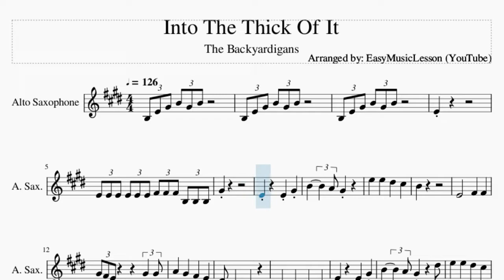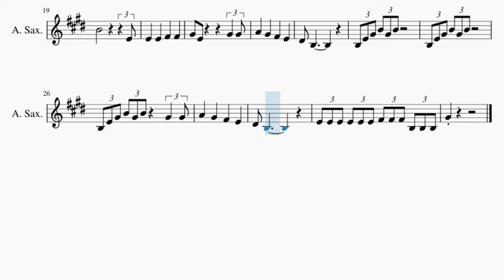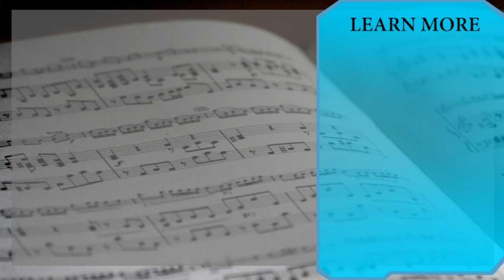Alto Sax Sheet Music: How to play Into The Thick Of It by The Backyardigans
Comment and let us know how the videos have helped you. It keeps us going! :)Here is a sheet music/tab video on the song Into The Thick Of It by The Backyardigans on the alto sax. A alto sax sheet music arrangement which is transposed to notes that are easily played by alto sax, for the song Into The Thick Of It by The Backyardigans.

EasyMusicLesson teaches you to play the your favorite instrument, through well-arranged sheet music so that you too can learn how to play Into The Thick Of It by The Backyardigans on the alto sax as fast as you can. A alto sax sheet music with backing tracks to help your play the song better.

Chords of Saxophone arrangement:
D Maj   D Maj   G Maj   D Maj   G Maj   G Maj   G Maj   G Maj
G Maj   G Maj   G Maj   D Maj   D Maj   G Maj   C Maj   D Maj
G Maj   D Maj   D Maj   G Maj   C Maj   D Maj   G Maj   G Maj
G Maj   G Maj   C Maj   D Maj   G Maj   G Maj   D Maj   D Maj

Melody notes of Saxophone:
B3 E4 G#4 B4 G#4 B4
E4
E4 E4 E4 E4 E4 E4 F#4 F#4 F#4 B3 B3 B3
G#4
E5     E5     D#5     C#5
B4
E4           F#4     F#4
G#4 F#4 E4           G#4   G#4
A4     G#4     F#4     E4
D#4   B3
B4         A4 G#4         D#5
B4                   E4
E4     E4     F#4     F#4
G#4   E4             G#4   G#4
D#4   B3
B3 E4 G#4 B4 G#4 B4     G#4   G#4
D#4   B3
G#4